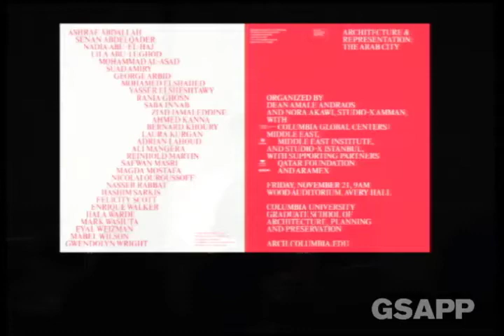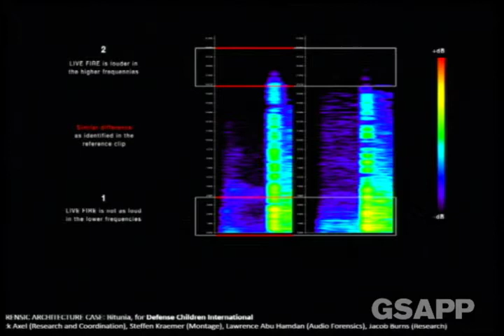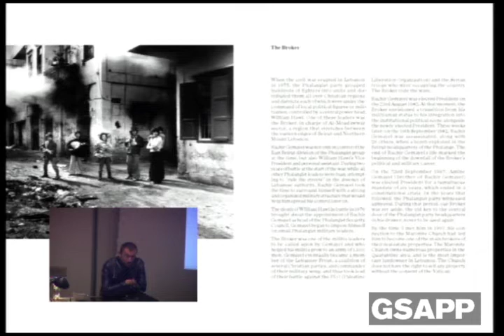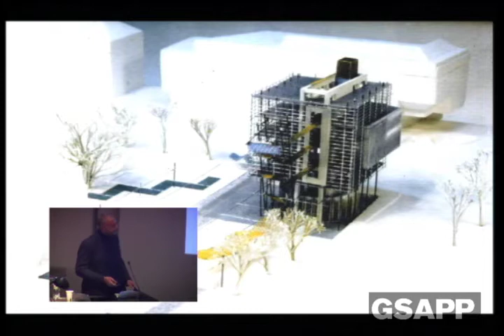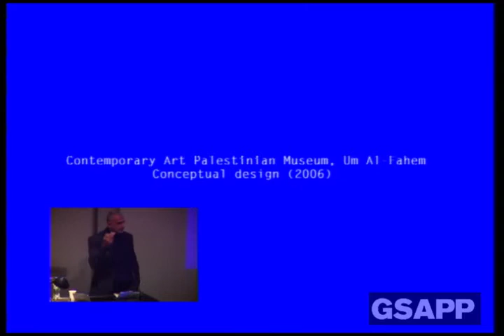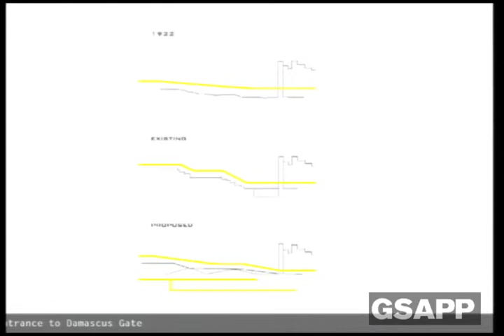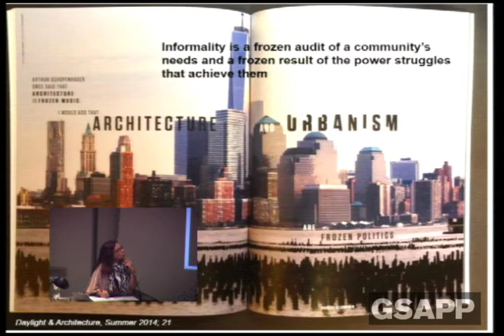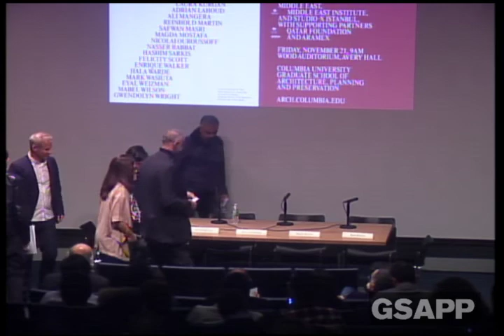Architecture and Representation: the Arab City (Session 5)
Architecture and Representation: the Arab City

Opening Remarks by Lila Abu-Lughod and Safwan Masri

Keynote by Timothy Mitchell

Organized by Dean Amale Andraos and Nora Akawi Studio-X Amman

with Columbia Global Centers | Middle East, Middle East Institute, and Studio-X Istanbul
with supporting partners Qatar Foundation and Aramex

Session 5
Eyal Weizman, Professor of Spatial & Visual Cultures, and Director of the Centre for Research Architecture at Goldsmiths, University of London
Senan Abdelqader, Principal, Senan Abdelqader Architects
Bernard Khoury, Principal, DW5
Magda Mostafa, Associate Professor of Architecture, American University of Cairo
Respondents:
Laura Kurgan, Associate Professor of Architecture, Director of Visual Studies and Director of the Spatial Information Design Lab, Columbia University GSAPP
Mark Wasiuta, Director of Exhibitions, and Co-Director of the MSc. program in Critical, Curatorial, and Conceptual Practices in Architecture, Columbia University GSAPP